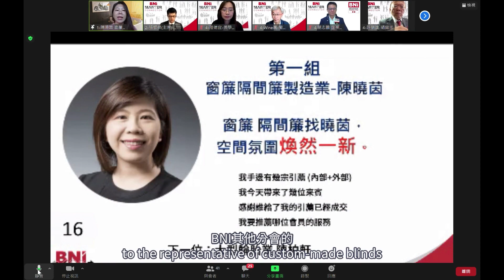如何打造高效工作區域，一秒區隔工作與私人空間，防疫期間，你也WFH嗎？Work From Home during the epidemic period？| 智慧極簡生活 [Bonito Deco]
疫情期間，在家沒有辦公空間，
只能待在客廳、餐廳等開闊空間，
眼角餘光的事物總是讓你無法專心工作嗎？

使用窗簾製造業-曉茵的裝飾隔間簾，
隨掛即用，迅速打造自己的小空間，
簡潔與美感兼具的設計，能遮蔽外界干擾、美化辦公環境，
讓工作更專注、更有動力喔!

During the epidemic, there is no office space at home, so you can only stay in open spaces such as the living room and dining room. Do things in the corner of your eye always keep you from focusing on your work?

Use window blind manufacturer-Infinity Deco's decorative partition blind,
ready to use, quickly create your own private space with simple and beautiful design.It can block external interference, beautify the office environment, and make work more focused and motivated!